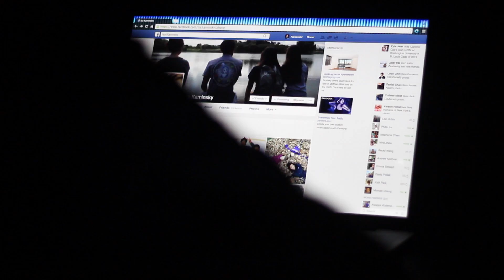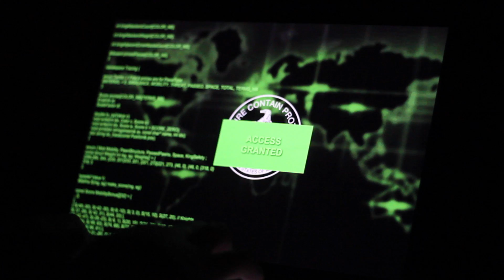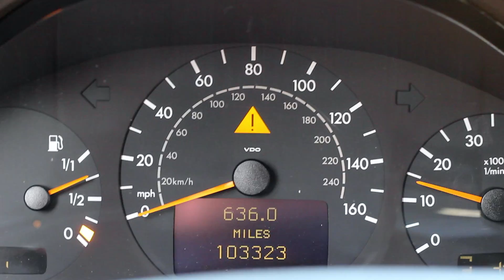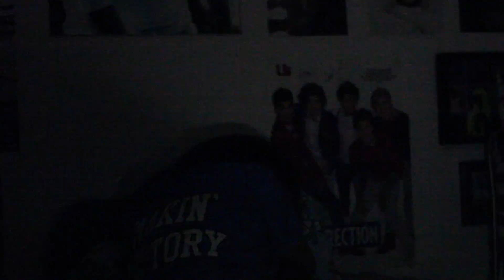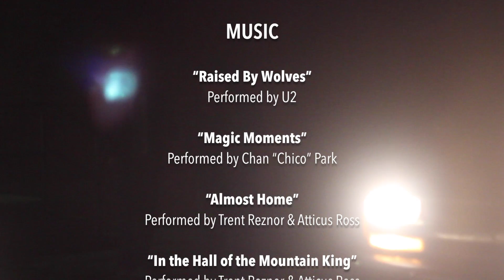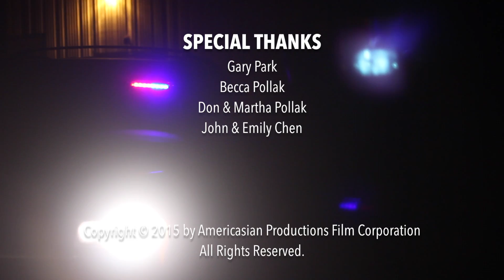The Incidental Witness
"The Incidental Witness" winner of Best Cinematography at the 2015 New Trier Greg Harris Film Festival